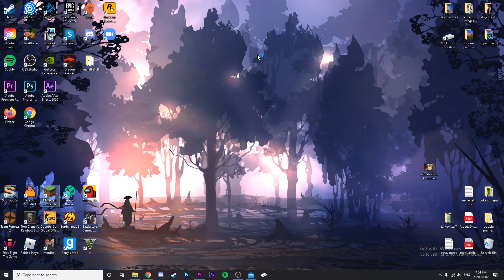Ranting bout the Narcos anti heroes while playing Minecraft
I talk Narcos as im playing Minecraft with piano jazz in the background